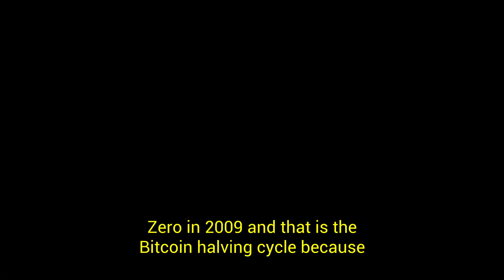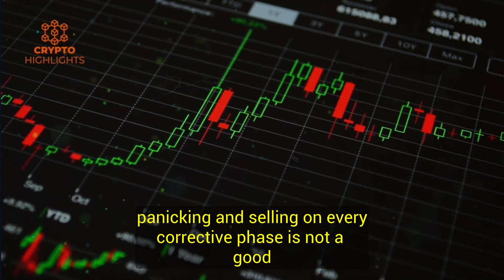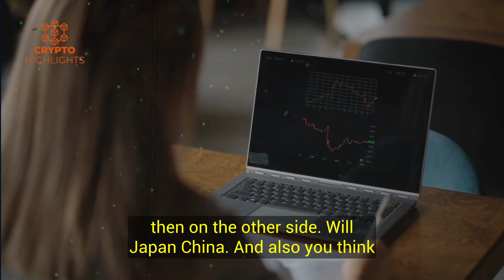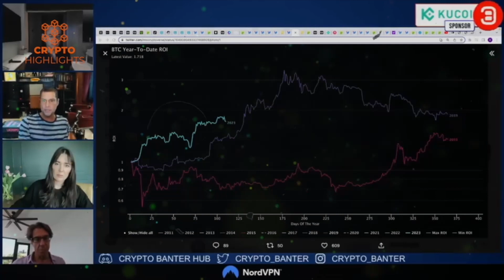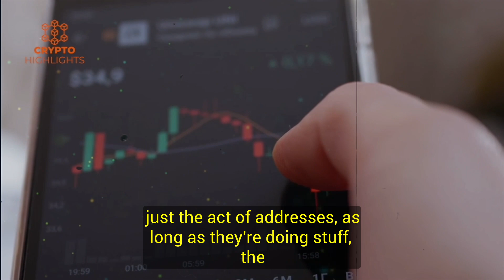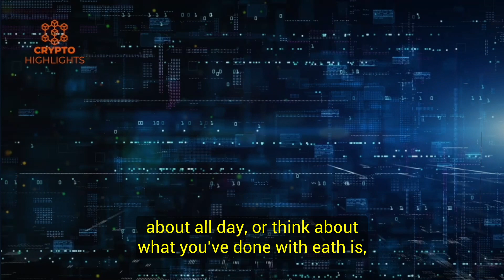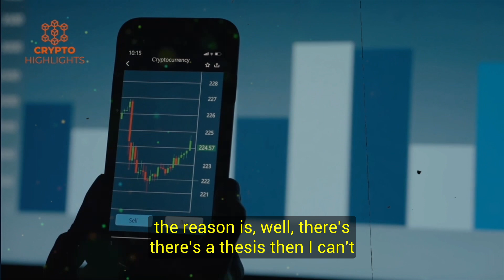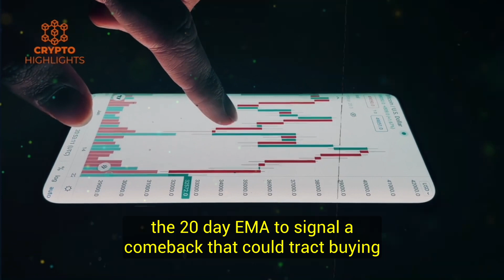The Real Key Is Liquidity Cycle. Raoul Pal Bitcoin Crypto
The Real Key Is Liquidity Cycle. Raoul Pal Bitcoin Crypto Bitcoin News Bitcoin Crash Crypto News

 Hello everyone, today our guest is former hedge fund manager, Crypto investor and billionaire, Raoul Pal, who in this video talks about the current market analysis of Bitcoin, the stock market and discussed the macro outlook.